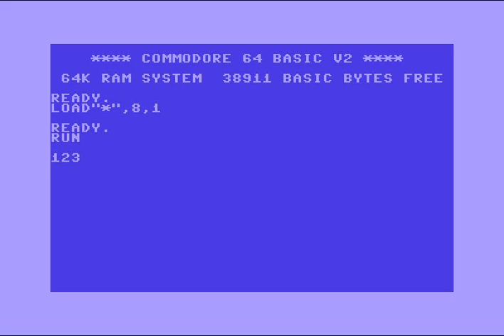He Won’t Come Back Tonight! 6.Feb.2019! Commodore 64 (C64)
Bu Gece Gelmeyecek - He Won’t Come Back Tonight By Emarti!
6 February 2019!  C64 One-File Demo! Code,Music;Graphics by Emarti! Commodore 64 (C64)